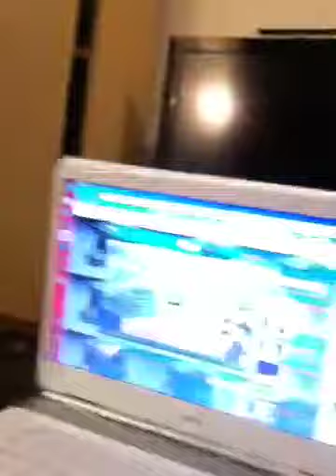Vlog 6 very bored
Duhhh